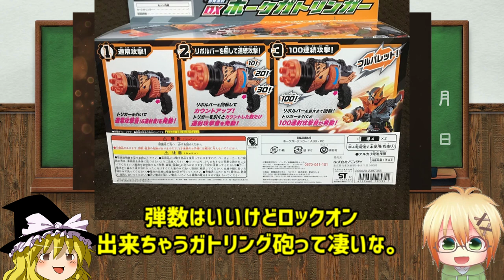【ゆっくり解説】天空の暴れん坊！ホークガトリングフォーム！【ゆっくり解説】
第三回はホークガトリングフォームです。
翼をもつフォームはカッコイイですよね…。
小型ガトリング砲も好き。

仮面ライダービルドがyoutubeにて１・２話無料公開中！